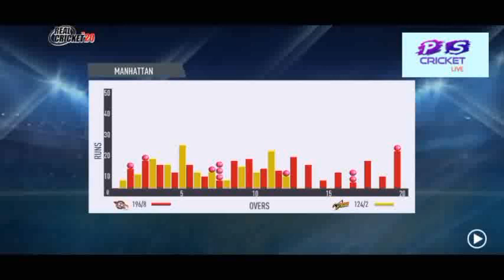Chennai super kings vs Royal Challenge Banglore full match BCCI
Chennai super kings vs Royal challenge Banglore  full match live